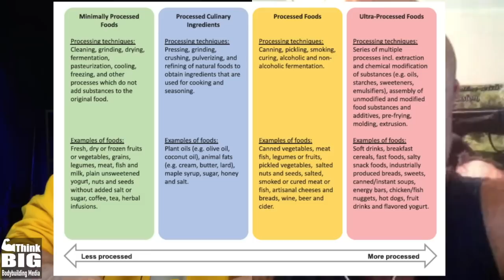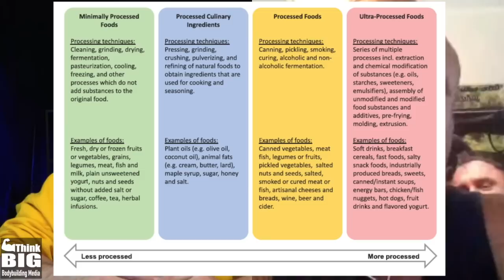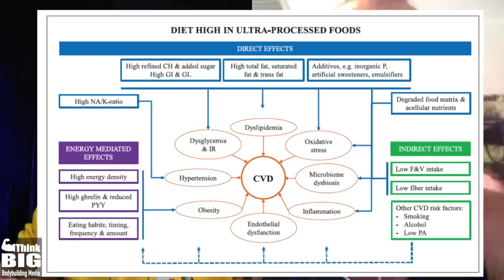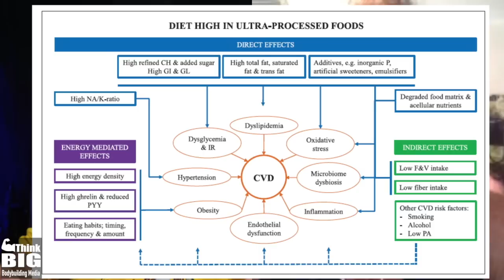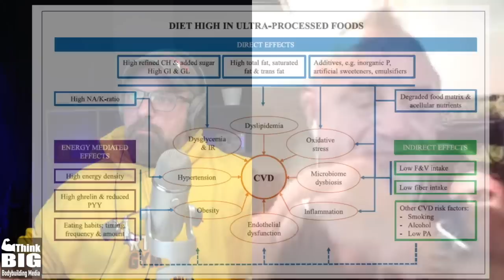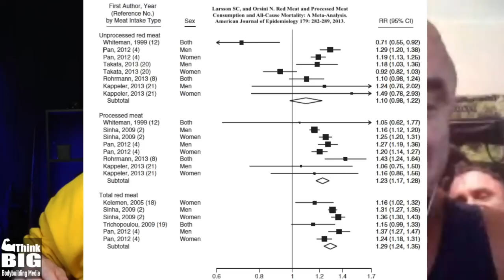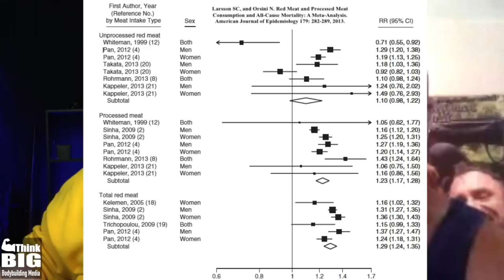PROCESSED FOODS IN BODYBUILDING? MUSCLE MINDS 135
Science behind processed foods w/ Scott Stevenson & Scott McNally - TIME STAMPS BELOW - Muscle Minds Podcast 135

0:00 Intro

2:45 What is processed meat?

11:00 Impact of Ultra Processed Foods

14:30 Meta Analysis of All Cause Mortality from processed and unprocessed meats

19:30 But Don’t Bodybuilders Take Better Care of Themselves Overall ?

28:00 Sodium

30:15 What can help make meat healthier ?

37:45 Can’t imagine eating 6 oz lunch meat 5x day lol

40:10 Scott M’s Subway mistake

And check out Fortitude Training while at his web site

3rd Party Tested, Discover the source that bodybuilders trust !

🇬🇧 STROM SPORTS - For our followers from the UK, check out for cutting edge health blends like SupportMAX and SupportMax Joint. Or check out stand alone supps like TUDCA and NAC.